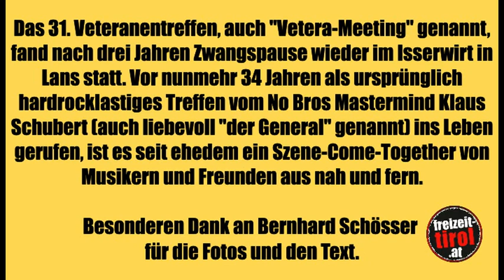Klaus Schubert's VETERA 2023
Ein Rückblick auf das 31ste von KLAUS SCHUBERT (NO BROS, SCHUBERT IN ROCK etc.) organisierte „Kult-Meeting” im Isserwirt zu Lans/Tirol am 26. Mai 2023. Mit dabei: VETERA-Conférencier Markus Linder, Sara The Blue Koell, Reni Ranz, Jasmin E. Wanner, Steve Kerslake (Sohn des URIAH HEEP Drummers Lee Kerslake), Bernie Welz, Florian Bramböck, Eugen Singer, Michael Lackner, Walt Stuefer, Andi J. Brunner, Andy Marberger, Andreas Schiffer, BLUESPUMPMs Zappa u.v.m.